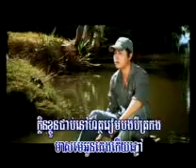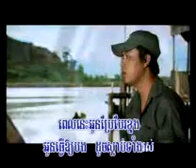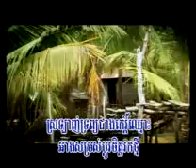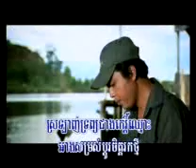ផ្លូវចិត្ត ( Bdo chetmakravot)